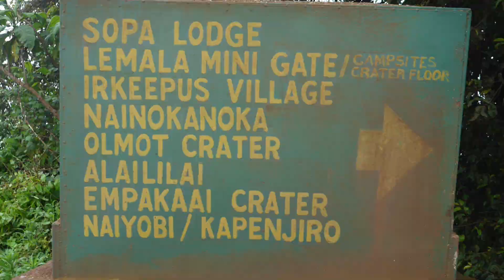TANZANIA Project SIBO Fluidra